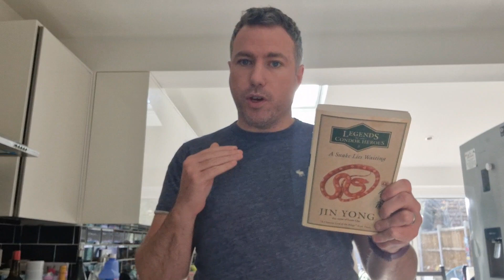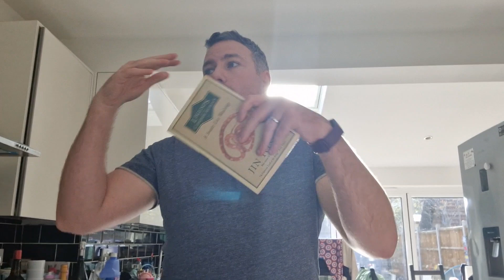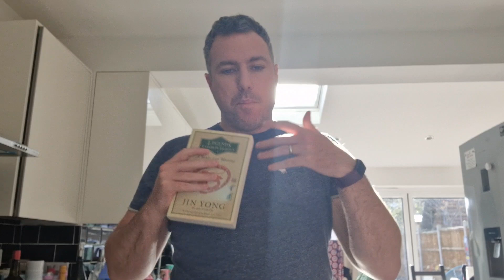Fighting on a Sinking Ship. That's also on fire! A Snake Lies Waiting Book Review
Here is my review of A Snake Lies Waiting, Volume 3 of the Legend of the Condor Heroes book series by Jin Yong